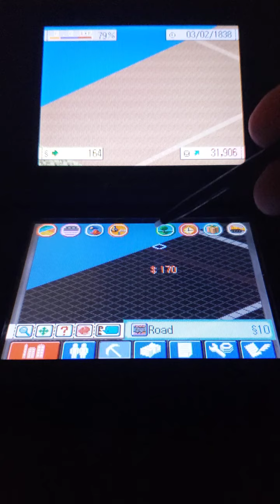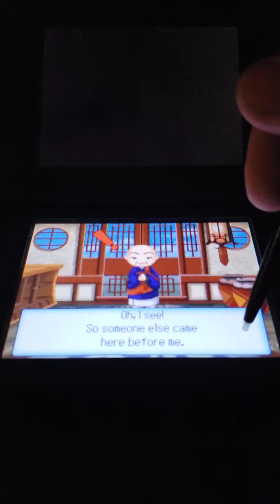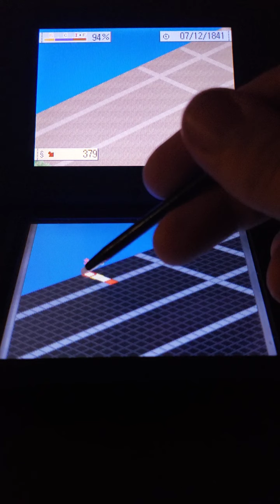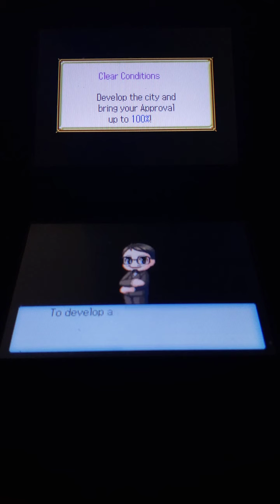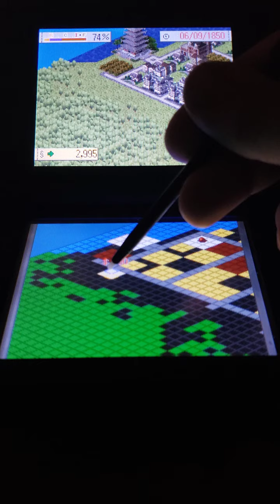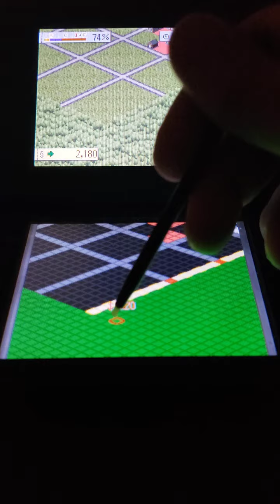Let's Play Simcity Creator e30 [ Sydney Route ]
Go to fund the temple 50 grand and finally got into the industry age. Also no financial collapse before it and new coal plants.